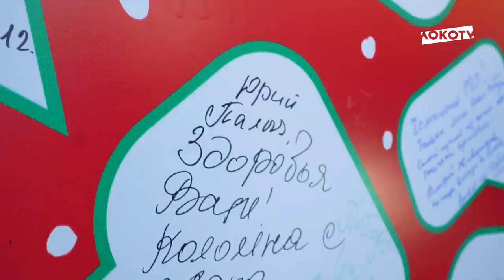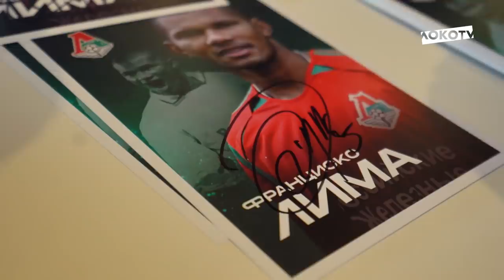«Локомотив» – «Динамо» // Дерби, награждение Гилерме и девчонок, сэйвы Коченкова //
Заключительный домашний матч 2019 года, награждение Гилерме и ЖФК «Локомотив», сейвы Коченкова и непрекращающаяся поддержка трибун: атмосфера ЛокоДинамо – в новом LokoLive.